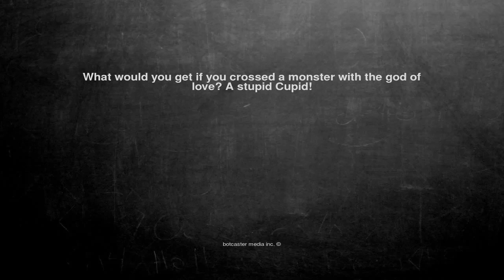Ok, here is the joke. What would you get if you crossed a mons...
What would you get if you crossed a monster with the god of love? A stupid Cupid!